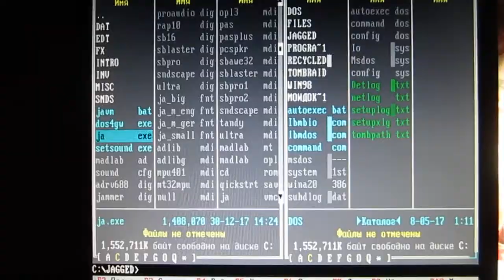Jagged Alliance (Русская версия)-(Бюро переводов) Установка